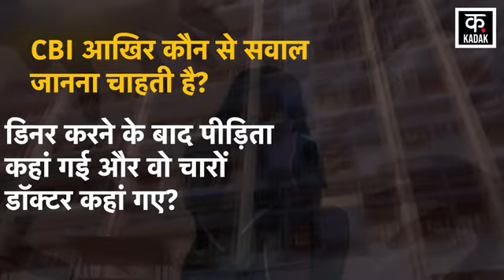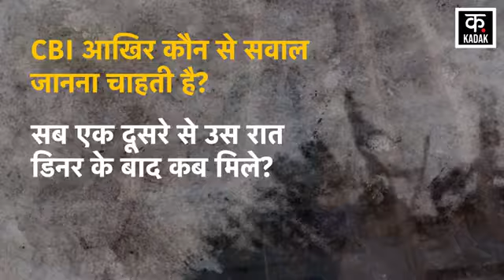Kolkata Doctor Case : संदीप घोष और चार डॉक्टरों का होगा पॉलीग्राफ टेस्ट, CBI को कोर्ट से मिली मंजूरी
ये चार ट्रेनी डॉक्टर वही हैं, जिनके साथ पीड़िता ने घटना वाली रात को कथित तौर पर खाना खाया था। CBI 9 अगस्त की घटना की जांच कर रही है, जिसमें अस्पताल परिसर में 31 साल की ट्रेनी डॉक्टर के साथ कथित तौर पर बलात्कार किया गया और उसकी हत्या कर दी गई.